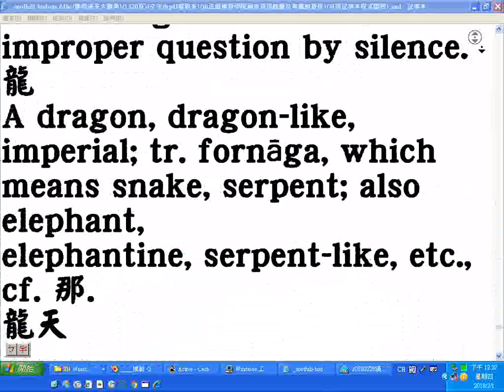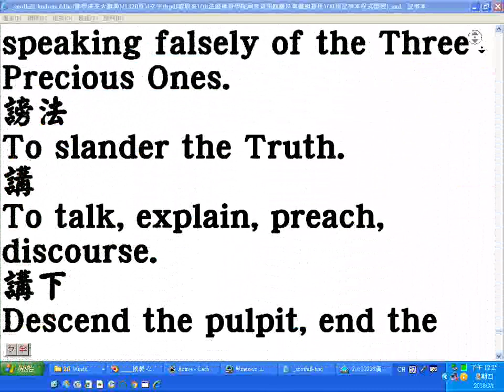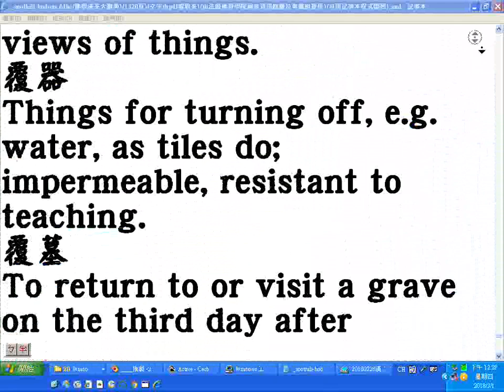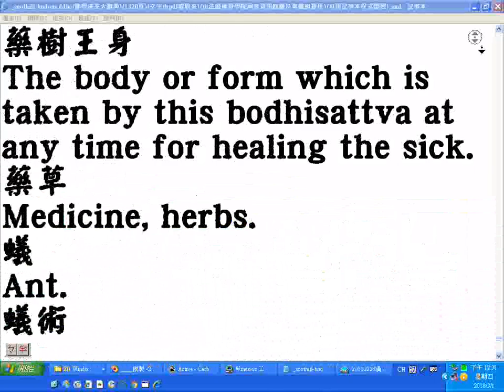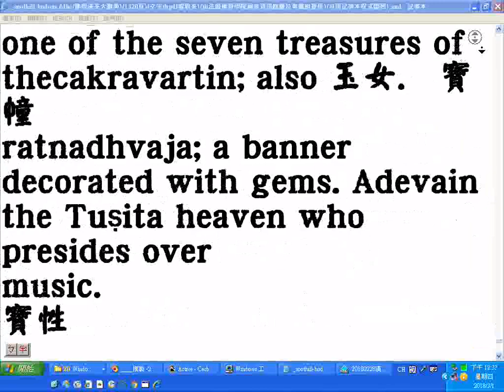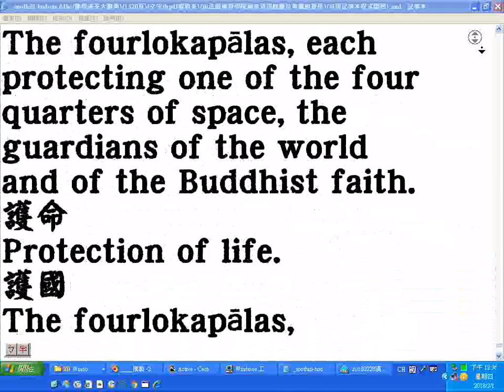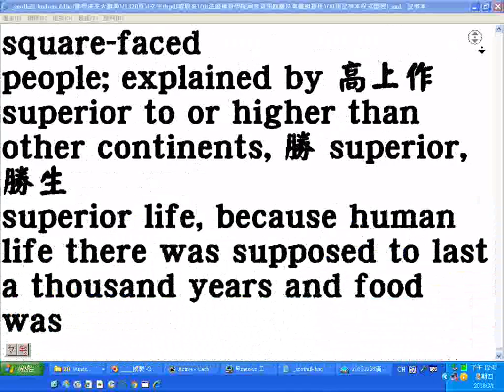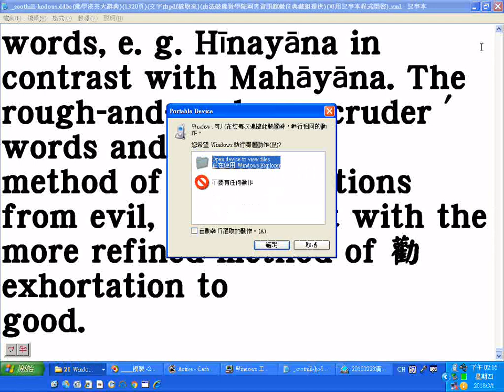20180228佛學漢英大辭典07 靜慮 螢幕錄影 網路播放請調慢速度為四分之ㄧ